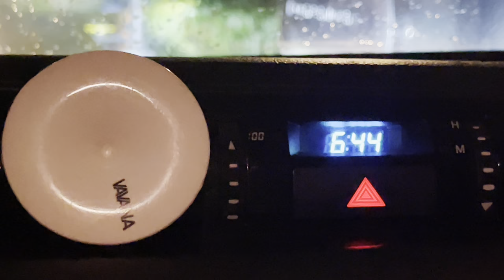TAPTAZE DENİZDEN SOFRAYA - BURAK ÇOBAN AVLIYOR 🔥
Merhaba arkadaşlar bu hafta Burak ile çok güzel ava çıktık. Hazır İzmir'e gelmişken ve sinaritler, barbunlar sofrayı kurmuşken dalalım dedik. Suyun altında neler gördük, neler yakaladık buyurun videoya :) Yeni videolar için takipte kalın. Kendinize iyi bakın sevgiler! 😊✌🏼